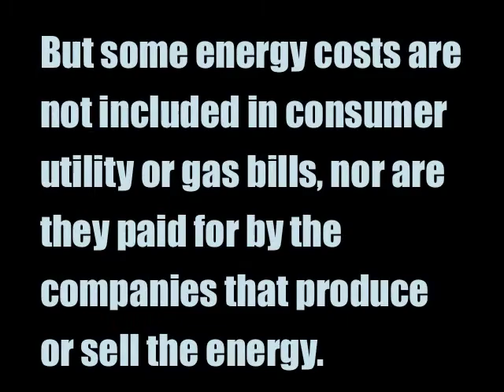New Jersey GO GREEN! PSA Challenge: Clean, Renewable Energy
Jessica Sands, Period 1, Environmental Science